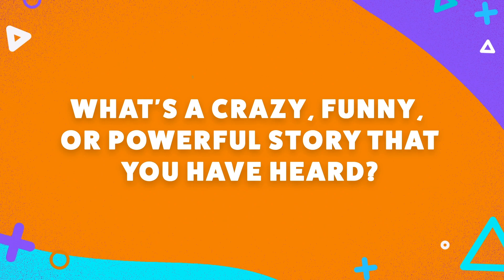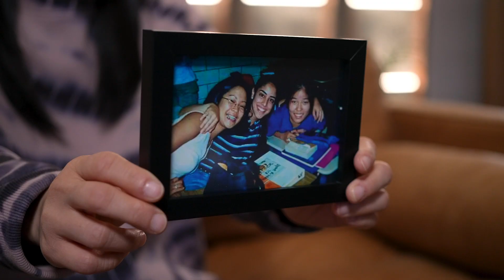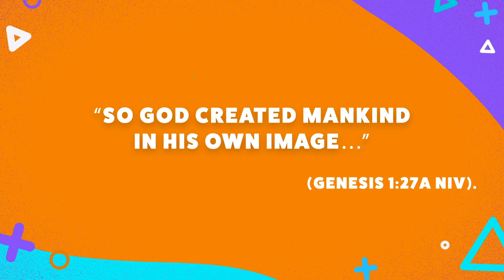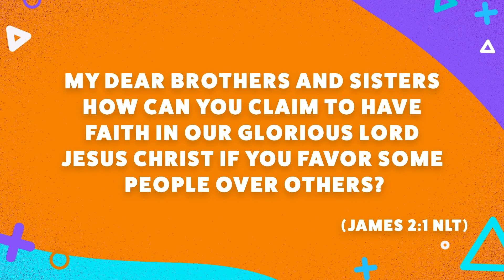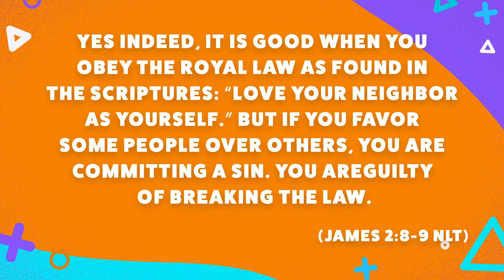The Rocks Transit Online | April 2022 Week 4